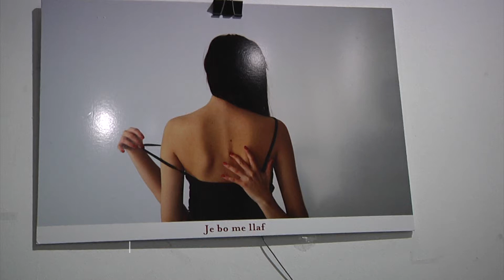HAPET EKSPOZITA MARIGONA E NËNTORIT